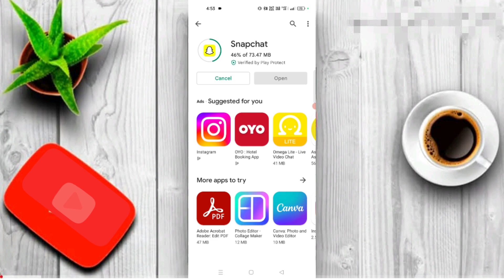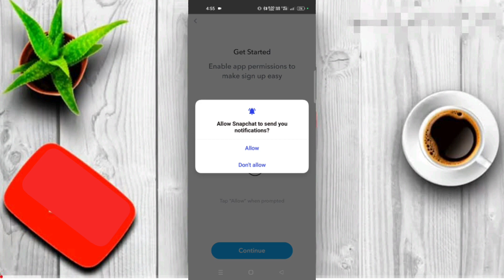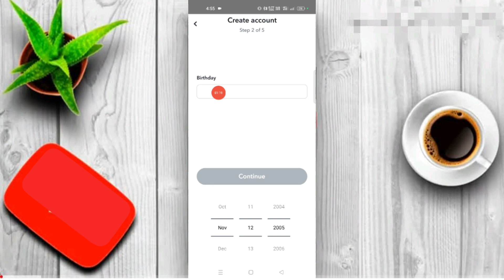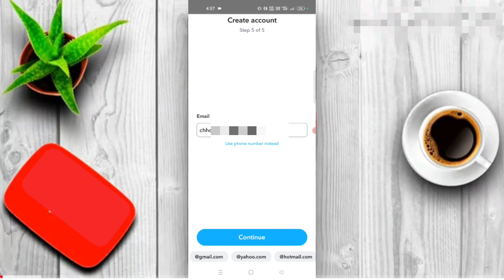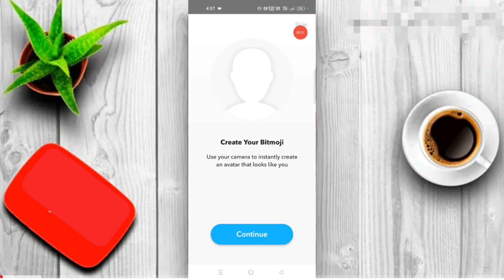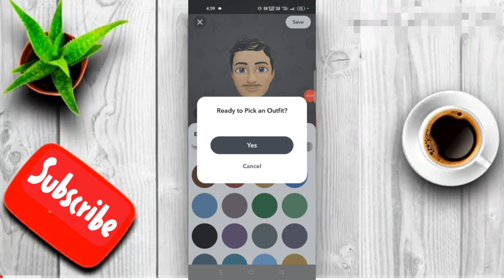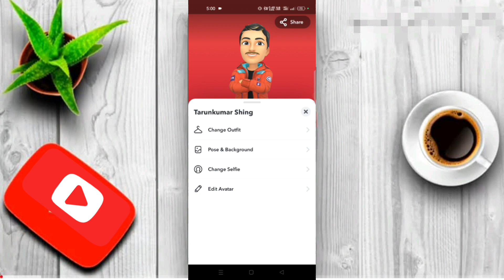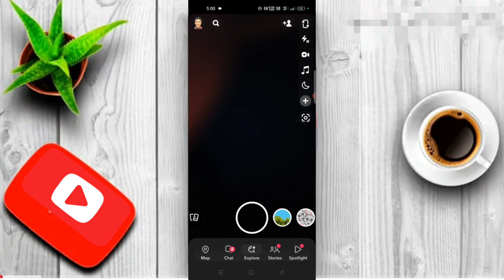How to create Snapchat account, Today Snapchat update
about this video. snapchat account kaise banate hai new update ke baad iska full jankari iss video me hai.